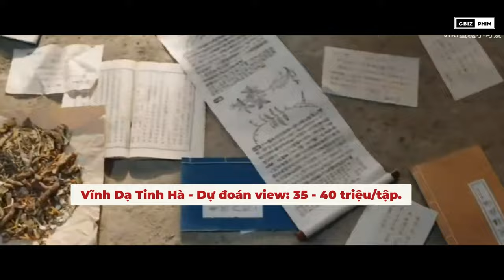VĨNH DẠ TINH HÀ - RÈM NGỌC CHÂU SA | DỰ ĐOÁN THÀNH TÍCH - PHIM NÀO HAY HƠN ?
[ Video cũ bị bản quyền, nên kênh re-up lại video này ! Mong mọi người thông cảm nhé! ]

Trong cuối tháng 10 và đầu tháng 11 này, màn ảnh Hoa ngữ sẽ chào đón nhiều dự án mới chuẩn bị lên sóng, tiêu biểu phải kể đến Rèm Ngọc Châu Sa của Triệu Lộ Tư và Vĩnh Dạ Tinh Hà của Ngu Thư Hân. Với việc 2 bộ phim lên sóng cùng thời gian với nhau, khán giả sẽ một lần nữa chứng kiến sự đối đầu của 2 nàng tiểu hoa này trên màn ảnh Hoa Ngữ. Trong video này, hãy cùng cbiz phim tìm hiểu nội dung chính của 2 bộ phim, cũng như mối liên quan đặc biệt giữa Triệu Lộ Tư và Ngu Thư Hân nhé !